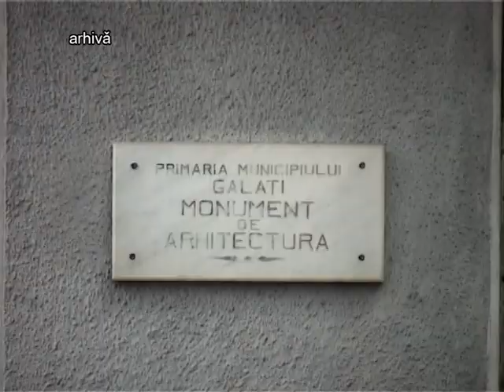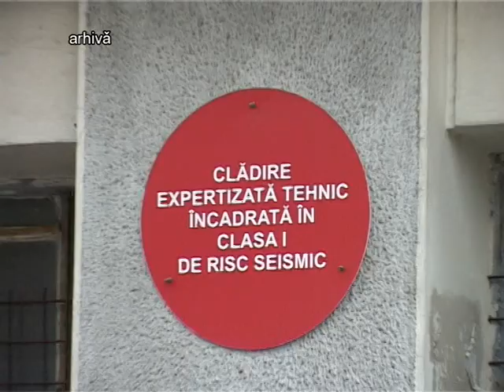Ştire Etv - Asigurarea în caz de cutremur | 01.05.2015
Legea nr.260/2008 privind asigurarea obligatorie a locuinţelor împotriva cutremurelor, alunecărilor de teren şi inundaţiilor conţine articole contradictorii. Din acest motiv, preşedintele României a trimis spre reexaminare legea, în Parlament. Proiectul trebuie completat pentru a îmbunătăţi cadrul de funcţionare a sistemului de asigurare, întrucât, un articol prevede că cele mai vulnerabile proprietăţi nu pot fi asigurate.